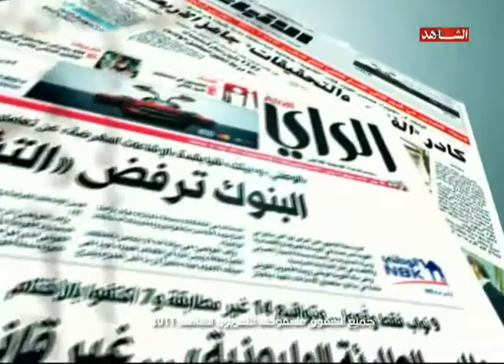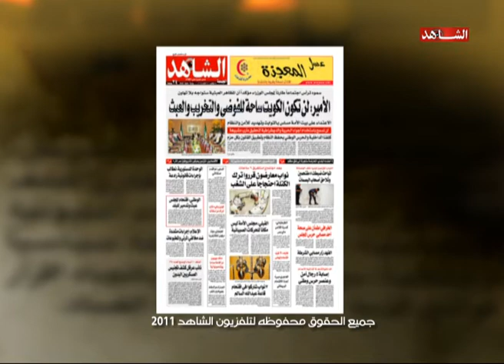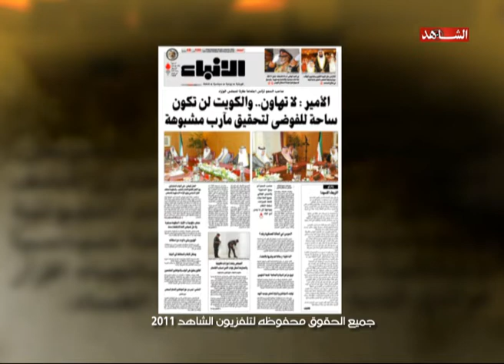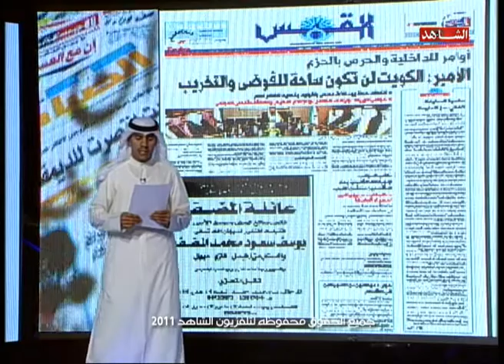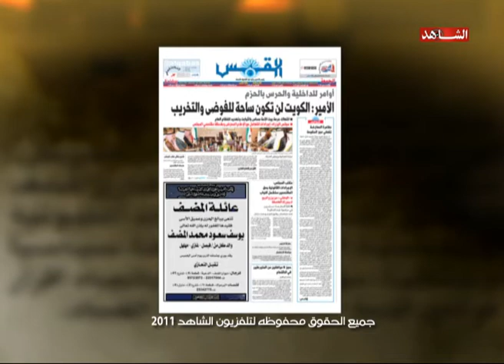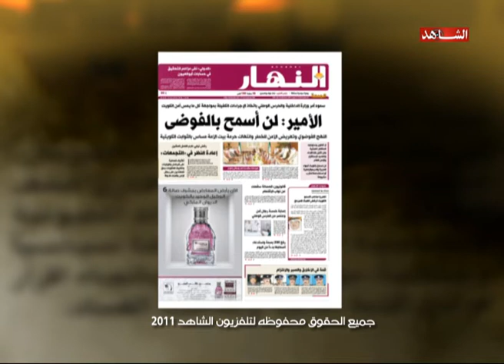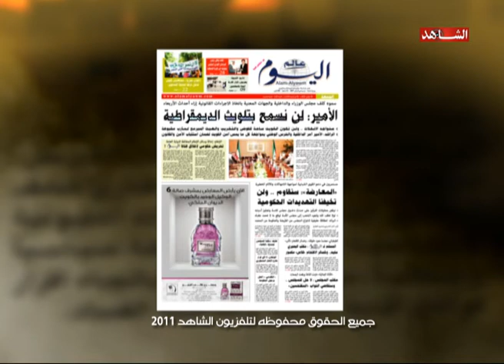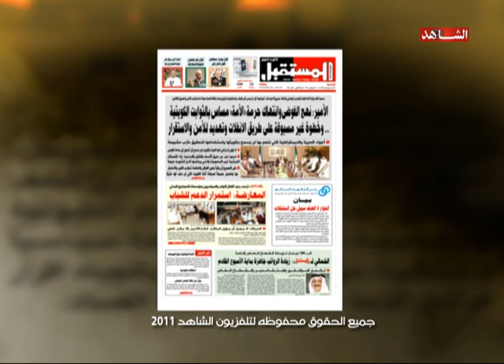برنامج ديوان الصحافة تلفزيون الشاهد 17 11 2011 ج1